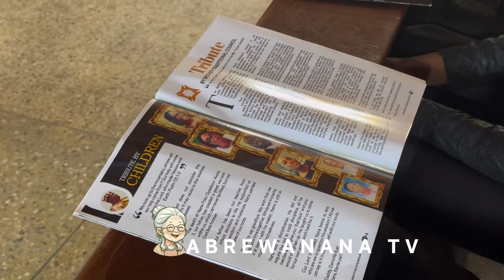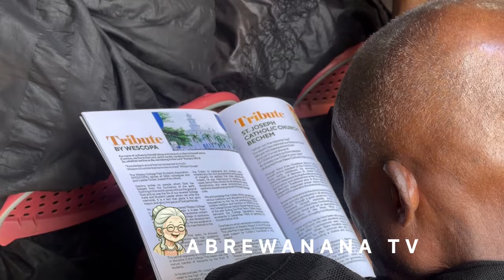Beautiful 🤩 Mamponghemaa,Ejisuhemaa&Agonahemaa Storms Bechemhene Burial service in a massive way!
Bechem in Mourning The Royal Tradition of the Late Nana Fosu Gyeabuo
Begins